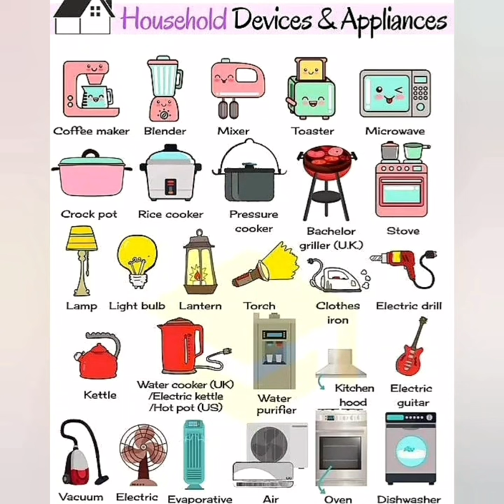house hold applications kitchen tools#common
English learning is valuable for growth. It enhances communication, opens doors, and offers resources.